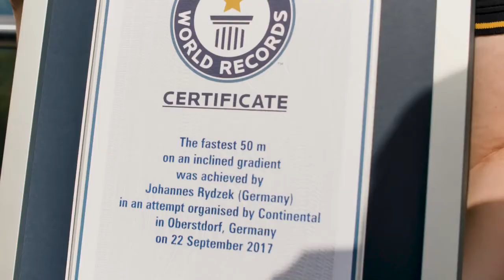World´s steepest 50-meter sprint on Continental soles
With six world championship titles in Nordic combined, Johannes Rydzek is already a world record holder. But Rydzek chalked up another for the history books by setting a record in the world's steepest 50-meter sprint, officially recognized by Guinness World Records.